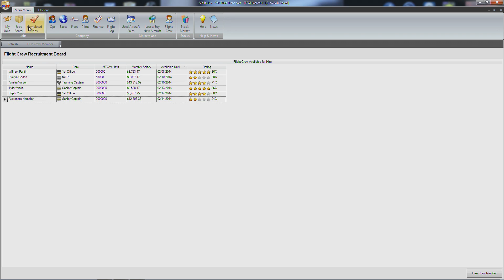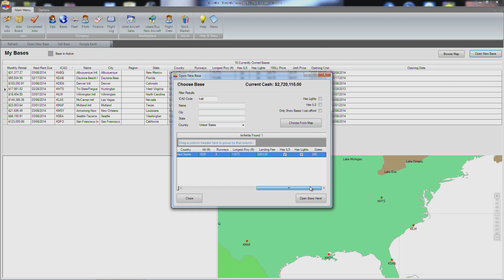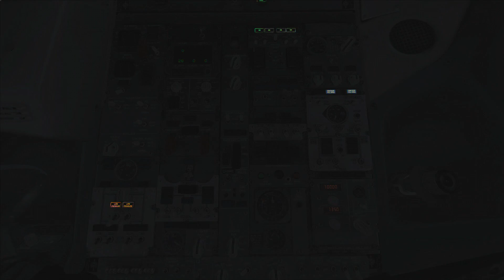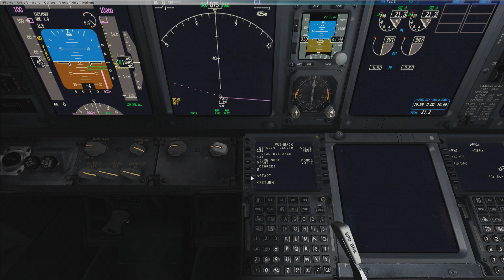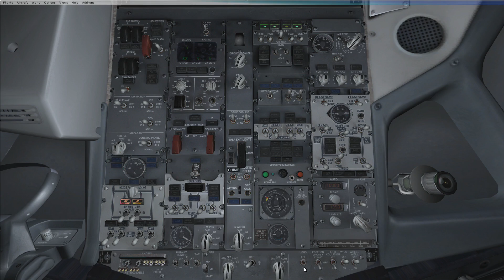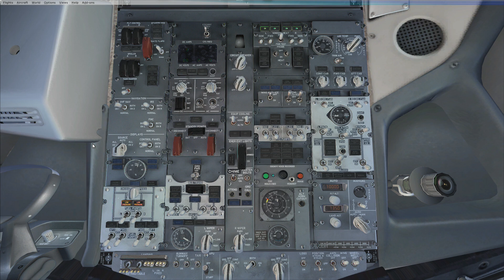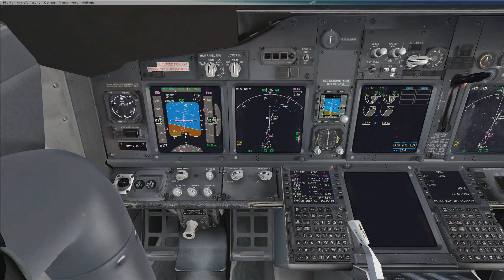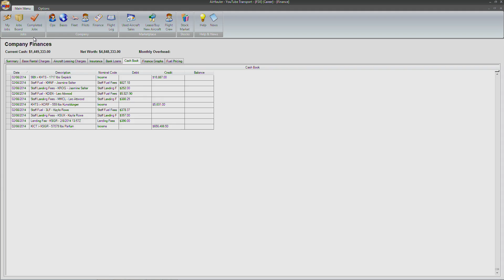FSX | Let's Play Air Hauler Episode #65 - Big Time Expansion and Flight to Houston | 737-900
FSX | MUHerd37's Let's Play Air Hauler Episode #65 - Big Time Expansion and Flight to Houston

We start off buying more 9 bases. These are: Seattle, WA (KSEA), San Fransisco, CA (KSFO), Albuquerque, NM (KABQ), Las Vegas, NV (KLAS), New Orleans, LA (KMSY), Atlanta, GA (KATL), Terre Haute, IN (KHUF), Wichita, KS (KICT), and Boise, ID (KBOI). Then we take a job down to Houston, TX in the 737-900 NGX.

Wichita, KS (KICT) to Houston, TX (KSGR).

Wichita, KS Takeoff: 39:21
Houston, TX Approach: 1:07:40

Cargo: Perfume
Plane: Boeing 737-900 NGX (PMDG)

Addons Used:
FSGenesis (Terrain Mesh)
UTX (Ultimate Terrain X) (Terrain Data & Scenery)
FTX (Scenery)
OpusFSX (Weather)
EZDok (Cameras)
REX (Real Environment Xtreme) (Textures)
Boeing 737-900 NGX